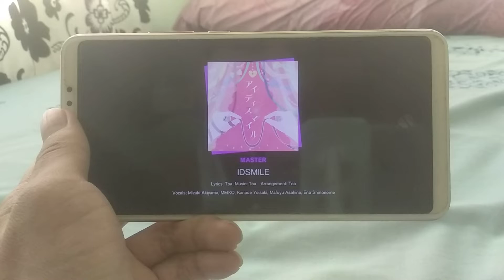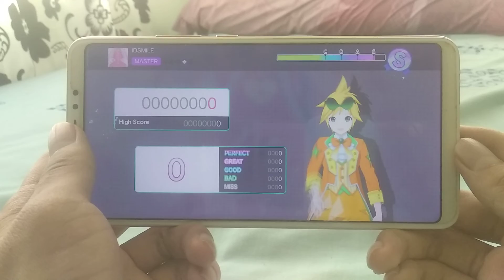[ENSekai] ID Smile (Master:Lv-28 FC)